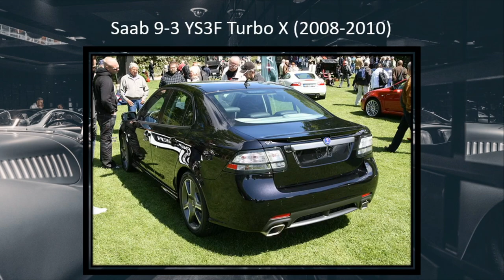Saab Cars History [1947-2012]